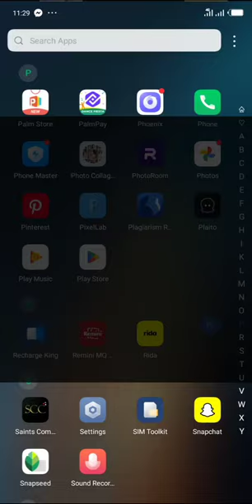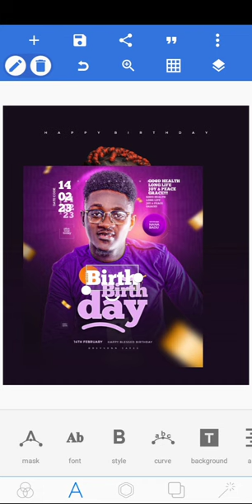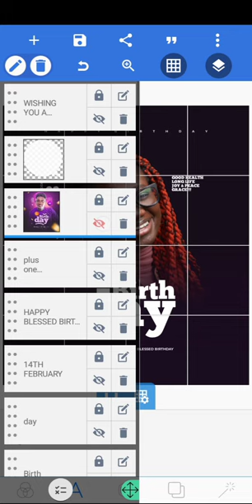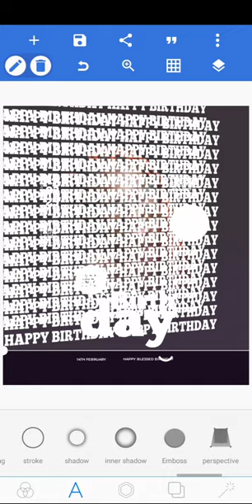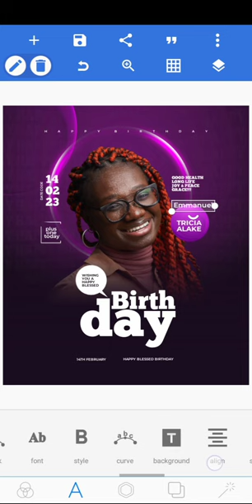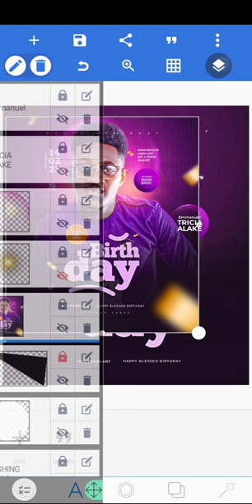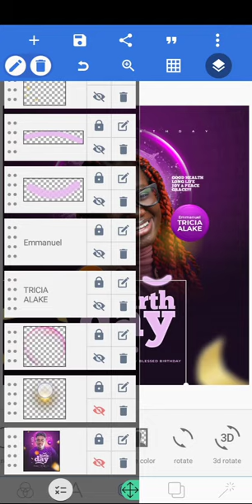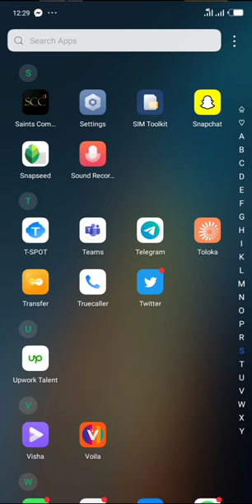How to Replicate Amazing Photoshop designs using your Smartphone - 1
Creating Stunning Designs Anywhere: Replicating Photoshop with a Smartphone"

Discover the incredible world of design as we show you the secrets to recreating Photoshop designs using just your smartphone. Join us on this mesmerizing journey and be amazed by the possibilities. Unleash your creativity and get ready to be inspired!

There's a lot of back and forth about how powerful smartphone graphics design can be.

Here I show you by replicating a Photoshop made design, with Pixellab on my smartphone.

Design source is from Pinterest.